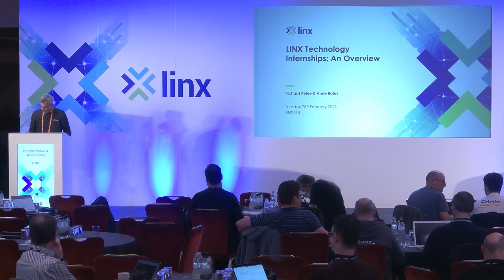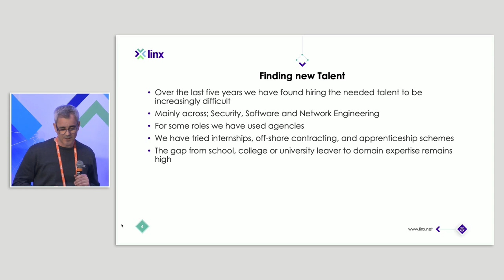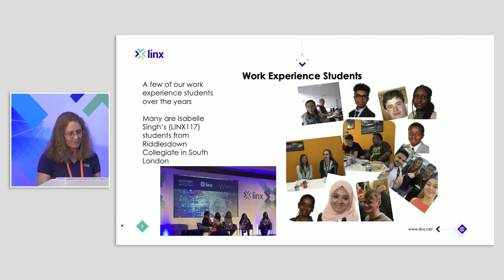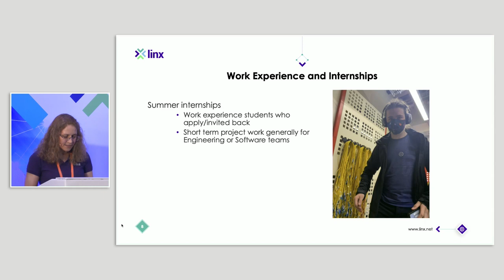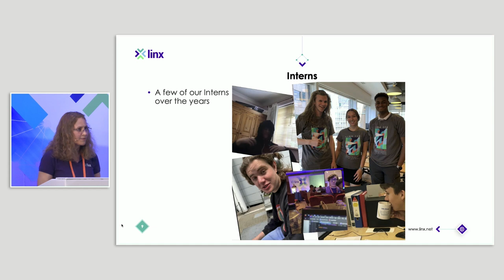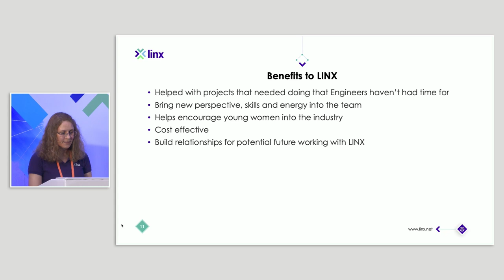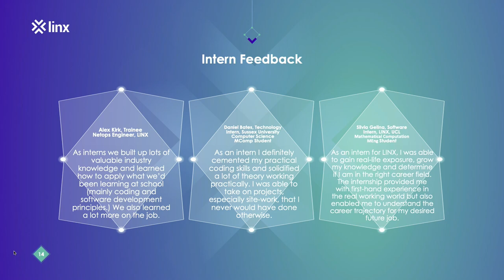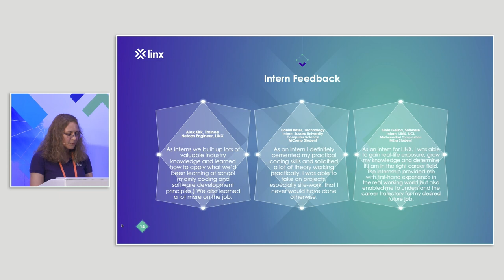LINX118: LINX Engineering Internships (Richard Petrie & Anne Bates)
LINX CTO Richard Petrie, and LINX Software Manager Anne Bates, provide an overview of LINX's internship programme.